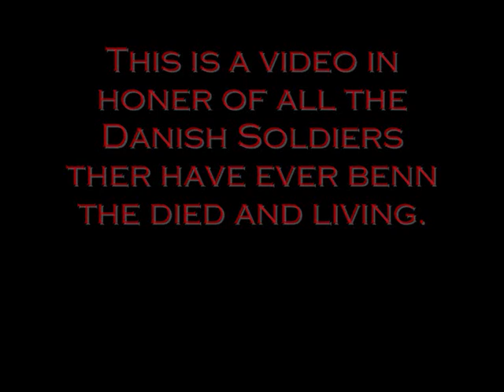The greatst army of them all: the Danish army.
A video About the Great Danish Army.